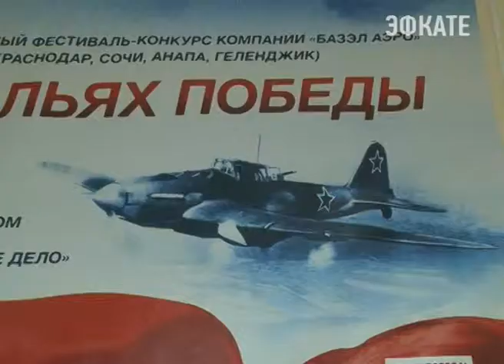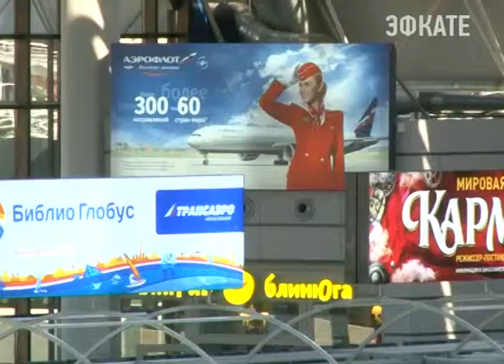Сотрудники Сочинского аэропорта запели. Новости Сочи Эфкате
Репертуар — композиции военных лет. В сочинском аэровокзале стартовал первый песенный конкурс «На крыльях Победы». Его проводят среди сотрудников воздушных ворот курорта в честь 70-летия Победы. Сегодня состоялся отборочный тур. Новоиспеченные таланты боролись за выход в финал, который пройдёт в мае в Краснодаре.
Сочи. Новости.
Телеканал Эфкате.